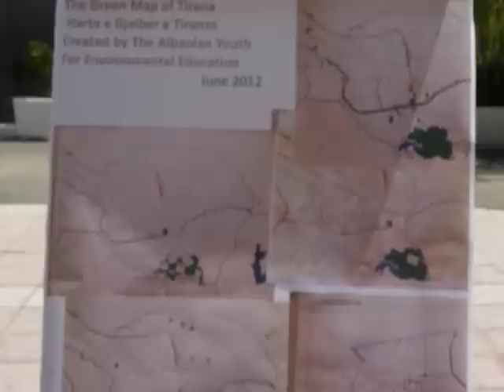Johan MUKA, Fulvio Papadhopulli, Kati Laska etj., diploma nga M&M Ivanaj Foundation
M&M Ivanaj Foundation (Fondacioni Martin dhe Mirash Ivanaj), në bashkëpunim me Ministrinë e Arsimit dhe Minsitrinë e Inovacionit Teknologjik, kanë organizuar në Tiranë, 25 deri më 29 qershor 2012, një workshop me nxënësit e shkollës 9 vjeçare publike "Dëshmorët e Lirisë", për hartimin e një harte të gjelbërt për qytetin e Tiranës. 16 nxënës nga kjo shkollë nën drejtimin e trajnerëve ekspertëve nga SHBA zhvilluan për disa ditë diskutime dhe prezantime mbi çështje që lidhen me ndërtimin e hartave të gjelbërta, kanë marrë më shumë informacion mbi tema që kanë të bëjnë me mbrojtjen e mjedisit dhe rolin e komunitetit dhe vetë fëmijëve në përmirësimin e situatës. Sipas organizatorëve të këtij aktiviteti diskutimi me nxënësit e shkollave mbi Sistemet e Informacionit  Gjeografik, GIS, synonte të prezantonte konceptet bazë më të reja të teknologjive në mbrojtje të mjedisit. Sipas zonjës Drita Ivanaj, presidente e M&M Ivanaj Foundation për Shqipërinë, projekte të tilla për nxënësit dhe kryesisht për të rinjtë e Shqipërisë do të vijojnë dhe në të ardhmen. "Fondacioni Martin dhe Mirash Ivanaj u krijua në New York në vitin 1995 në emër dhe në kujtim të Dr. Martin Ivanaj dhe Prof.Mirash Ivanaj për të ndihmuar brezin e ri të Shqipërisë të çojnë më tej arsimin e tyre për ruajtjen e lirisë dhe pavarësisë së vendit të tyre" u shpreh zonja Ivanaj në një ceremoni përmbyllëse të workshop-it që u zhvillua më 29 qershor 2012 në oborrin e Shkollës "Dëshmorët e Lirisë" në Tiranë.
Pamjet janë nga kjo ceremoni, ku ishin të pranishëm përveç nxënësve, prindërve e mësuesve dhe përfaqësues nga Ministria e Mjedisit, Ministria e Arsimit, Ambasada e SHBA në Tiranë, Bashkia e kryeqytetit, Drejtoria Arsimore etj
Fondacioni Martin dhe Mirash Ivanaj ka natyrë jo-politike dhe jo-fetare dhe qëllimet e tij janë krejtësisht kulturore dhe edukative.  Në  një  fletëpalosje të Fondacionit mes të  tjerave thuhet se: "Vellezërit Ivanaj, të cilët ja kushtuan gjithë jetën e tyre Shqipërisë, ende kujtohen mjaft mirë nga brezat e tanishëm të Shqipërisë, sepse ata gjithmonë ishin shembull i patriotizmit, integritetit, intelektualizmit dhe vërtetësisë. Këto cilesi do të vazhdojnë të përshkojnë jetën shqiptare në të ardhmen, pavarësisht nga feja, bindjet politike, gjinia apo mjedisi etnik.".
(ABC Media Center)